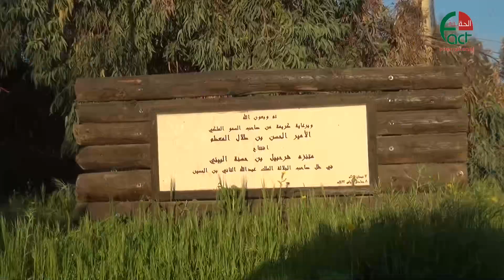تقرير منتزه شرحبيل بن حسنة 2019 3 9